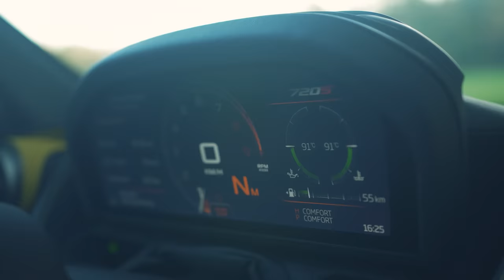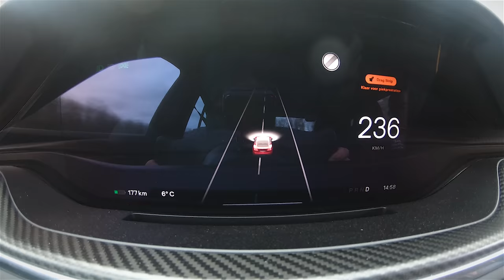TOPSPEEDRUN OBERHAUSEN STRAIGHT!!, ENGLISH SUBTITLED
Paar weken geleden reden we met de Model X Plaid, een verpletterend snel ding. Nu pakken we de Model S Plaid, met dezelfde aandrijflijn aan. Dus met 1020 paarden, voor alle wielen. Om die goed te kunnen laten galopperen, zijn we naar Oberhausen Straight gegaan. Top speed run!
Oja, als je niet kunt wennen aan het yoke-stuur; je kunt nu ook een conventioneel stuurwiel bestellen. Goed, veel plezier met de VIDEO van de Tesla Model S Plaid.